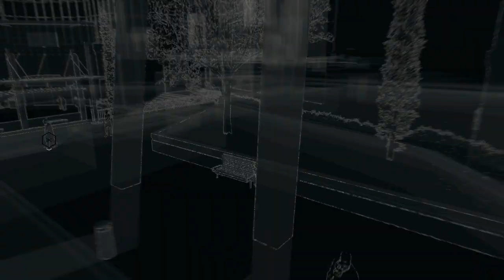watch dogs stare into the abyss